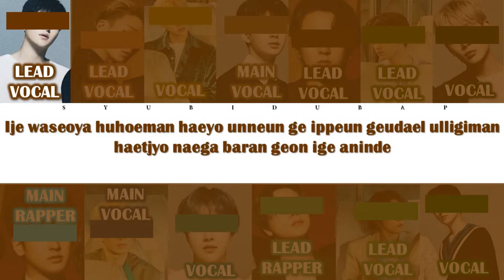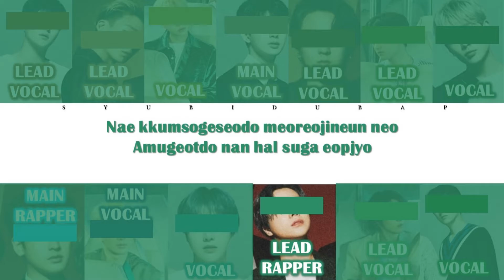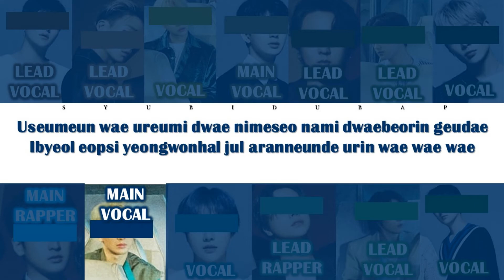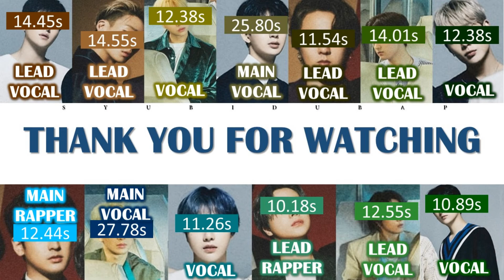Your Boy Group (13 Members) Sing Why Why Why by iKon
Your Boy Group Sing Why Why Why by iKon. This is just for entertainment.

Romanization: Azlyrics